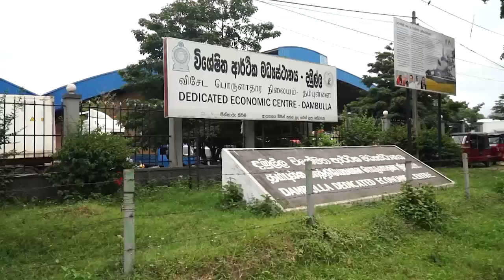කණ්ඩගමෙන් බතල-Department Of Agriculture Sri lanka Krushi tv channel